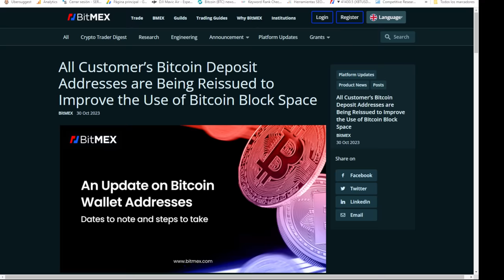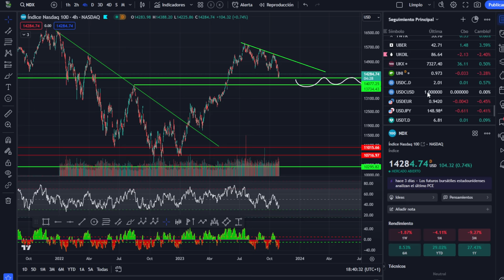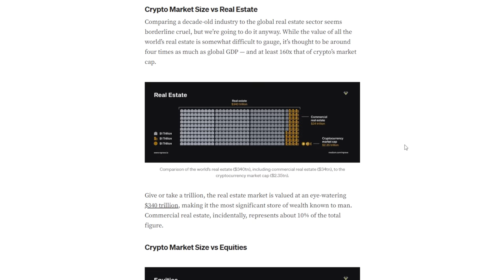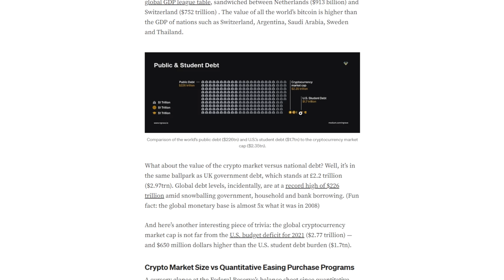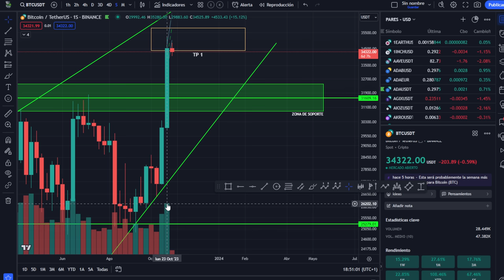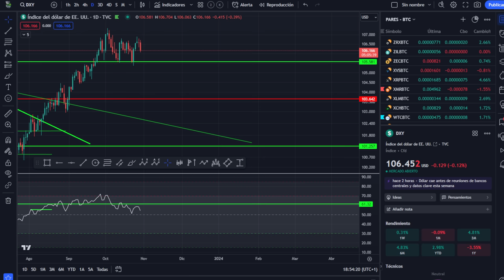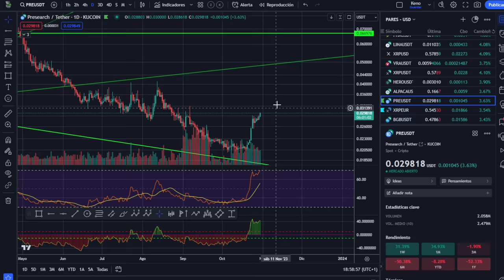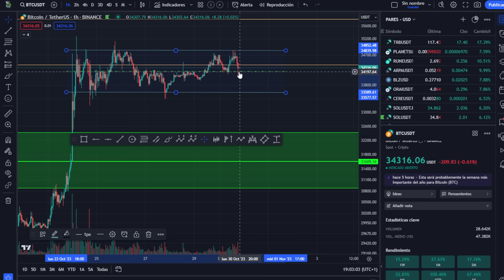💥 ESTO ES BRUTAL! 💵 SOLO QUEDAN HORAS 🤢 ANALISIS DE BITCOIN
Tremendo repaso al mercado con todas las claves de soportes estáticos y dinámicos generados en los gráficos de Bitcoin en diario, 4 horas y semanal. Tenemos un Golden Cross que pasa desapercibido para la mayoría por el FOMO de los ETF de Bitcoin.

Capítulos:
0:00 Presentación solo quedan horas de bitcoin hoy
2:24 Bitmex decide eliminar el etiquetado de sus wallets
8:54 Análisis de Bitcoin al dia de hoy
10:05 Tamaño del mercado de Bitcoin
12:32 Análisis de soportes de Bitcoin
21:44 Análisis del mercado de las criptomonedas altcoins al dia

Golden Cross